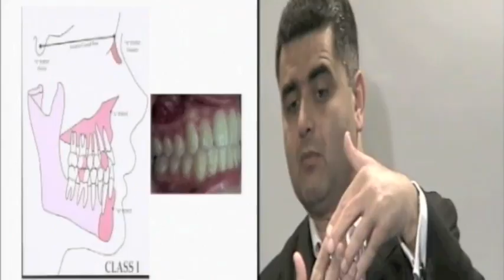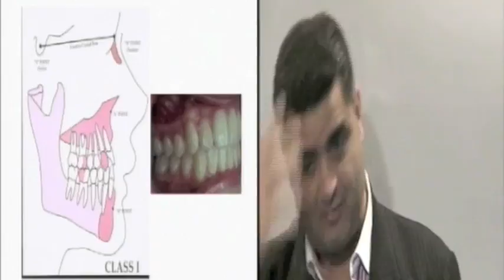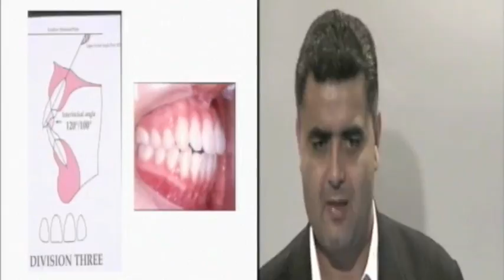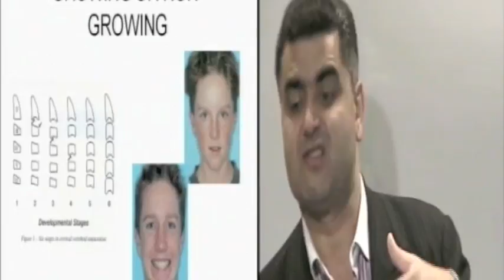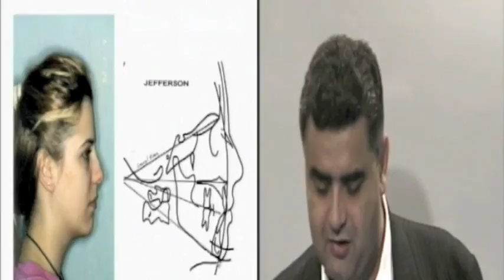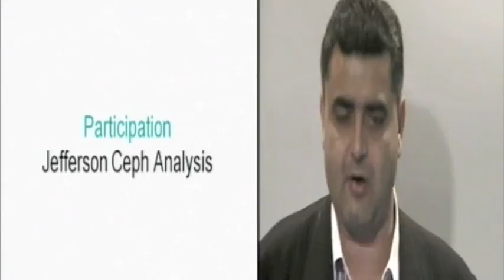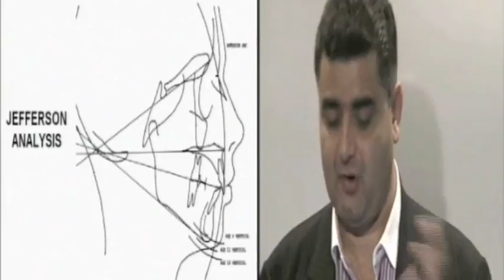Jefferson Analysis part 2